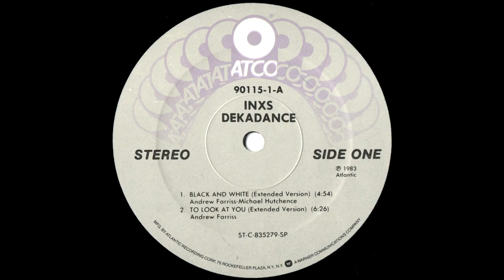Inxs - Black And White (Extended Version) 1983